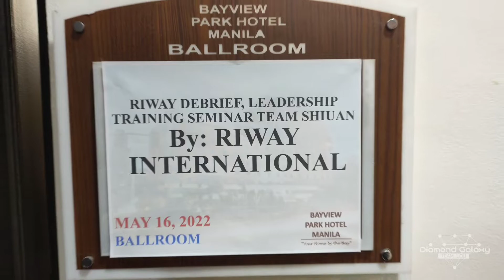Riway Philippine Regional Leadership Training Seminar Debrief (MANILA) DGTLOU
After feeling Fired up from the Leadership Training Seminars in DAVAO, CEBU and MANILA, we must add fuel to the fire to burn more!

Can you relate to the Person on stage's Story?
if yes, you must do the same!

Would you like to be the Next Person to Achieve your Goals? Then be the next one?

Don't be the person who is inspired by the Person on stage, YOU must be the person who inspire Thousands of people!

Don't applaud the Person on stage, be the Person who's been applaud by thousands of people!

If you want to succeed, Follow the System, Culture & Strategies on Riway International. So you can be the next person who will be changed your life and other people's lives too!